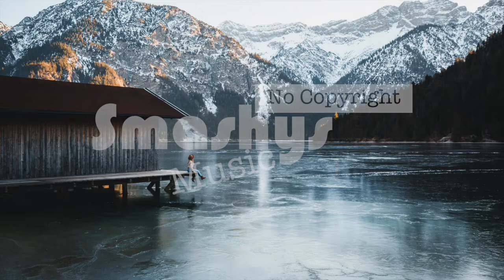Alp - Vlad Gluschenko (Smashy's No Copyright Music)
Smashing!